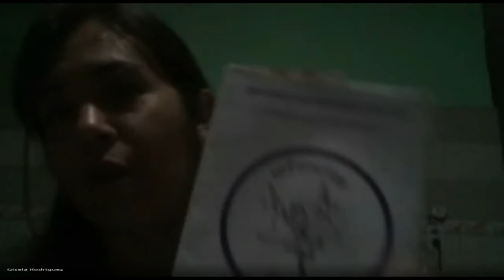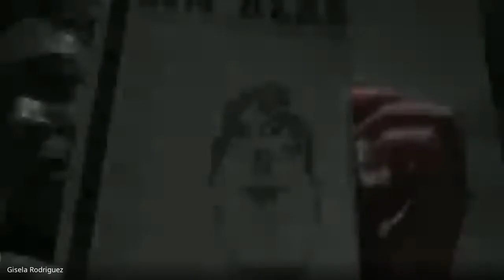1°encuentro de Diálogos sobre ESI | “ESI, activismos feministas y proyecciones críticas"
En el marco del ciclo Diálogos sobre ESI, el 18 de noviembre de 2021se llevó a cabo el 1º encuentro, titulado: “ESI, activismos feministas y proyecciones críticas".

La actividad estuvo organizada por el equipo de investigación «La educación sexual integral en la trama institucional y política de Córdoba», radicado en el Área Educación del Centro de Investigaciones Maria Saleme de Burnichon de la FFyH, a 15 años de la Ley de ESI.